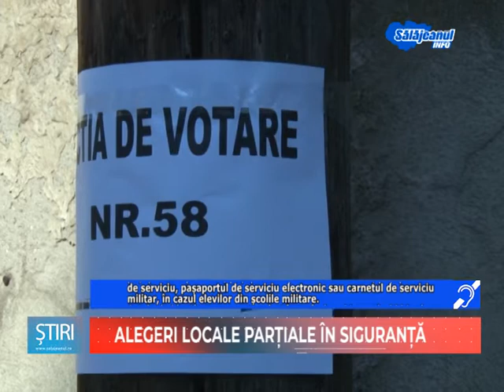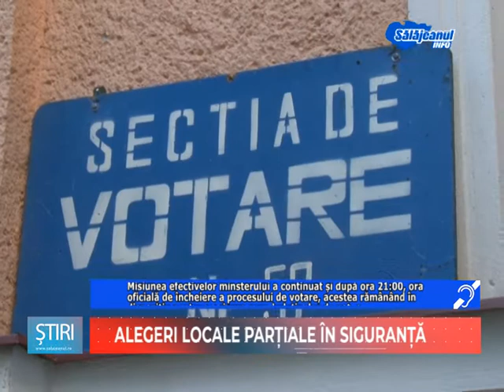ALEGERI LOCALE PARTIANLE IN SIGURANTA